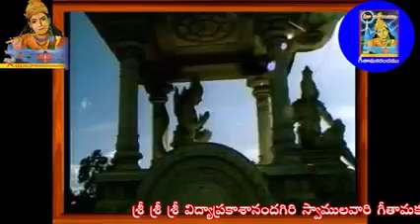6వ అధ్యాయము ఆత్మసంయమయోగము కర్మసన్న్యాసయోగమువిద్యాప్రకాశానందగిరి స్వామిగీతామకరందము